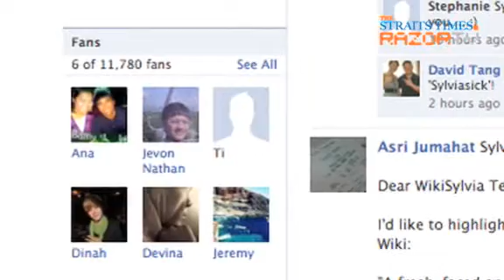Fan offered her $3000 (Sylvia Ratonel Pt6)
In the previous clip, Sylvia Ratonel revealed that she's been getting all sorts of proposals from her male friends and fans!Here, she reveals us her most unusual proposal so far - a fan who offered her $3000. What did he want in return?